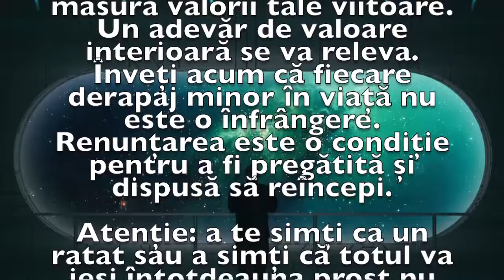Previziunea zilei de 6 Ianuarie